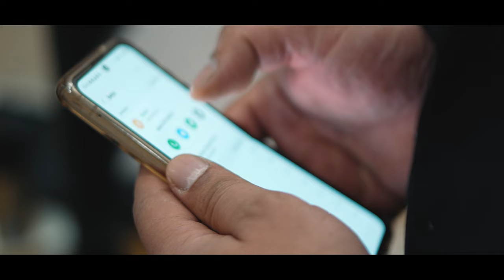Martesa e Blendijanit me Gyltenin & Besartit me Ümjen ( Te Familja Gashi ) Highlits 2024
Ju faleminderit për shikim me rrespekt Team IssamMediaFilmProduction

Falenderojm , dasmorin për lejimin e videos në youtube .